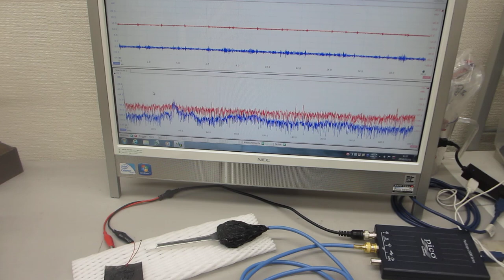超音波プローブの伝搬特性テスト－－音圧データの解析評価技術ーー（超音波システム研究所）